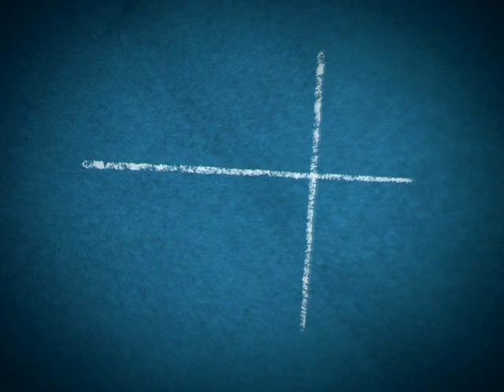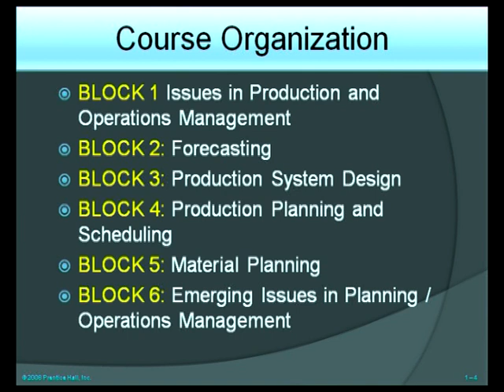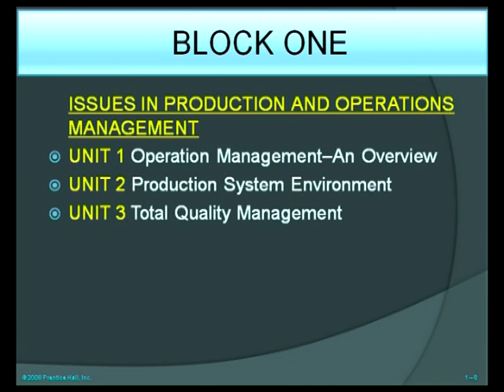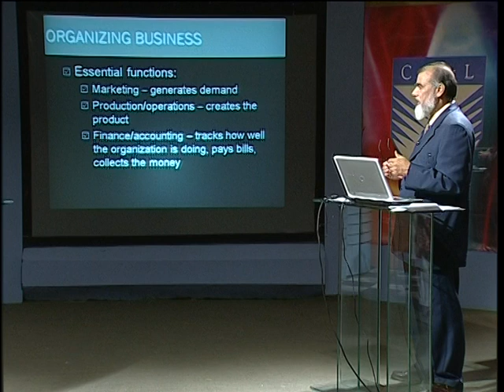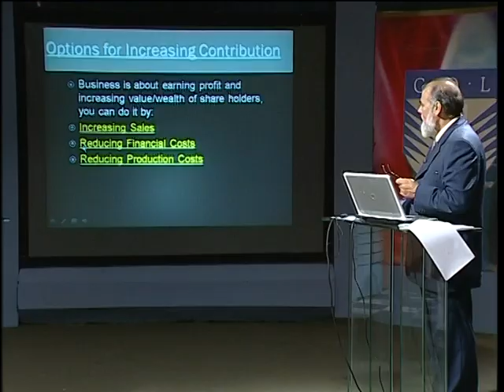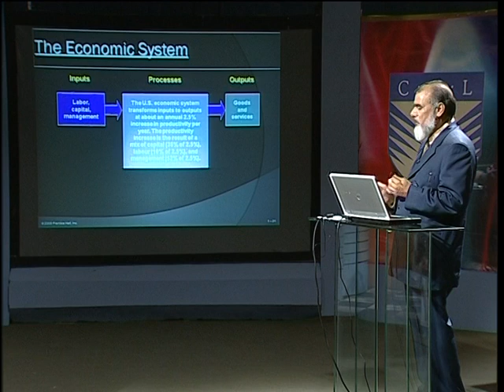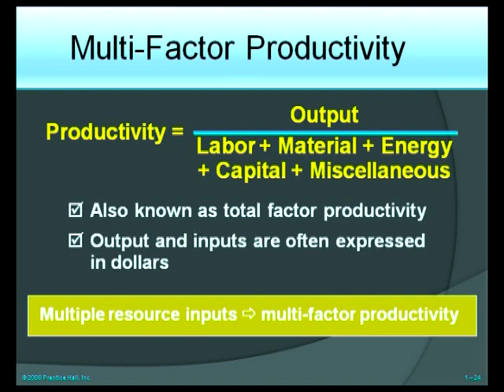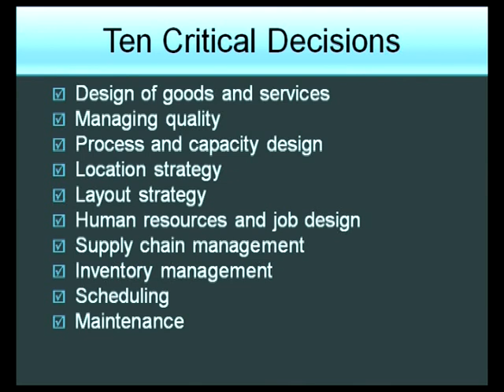AIOU MBA & MPA COL (5568) Production & Operation Management Prog 01